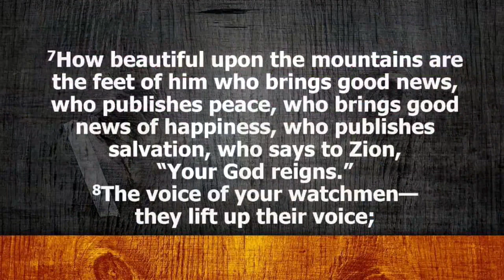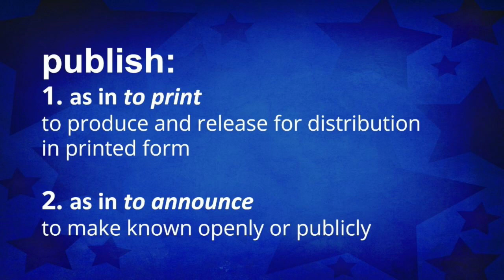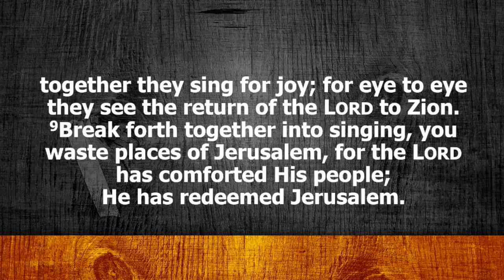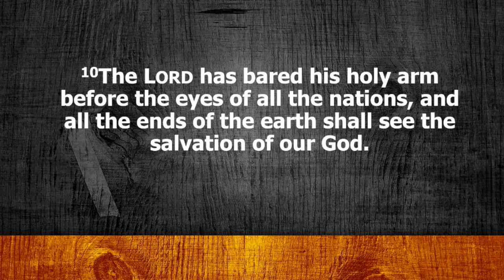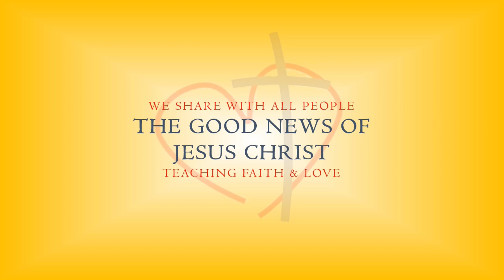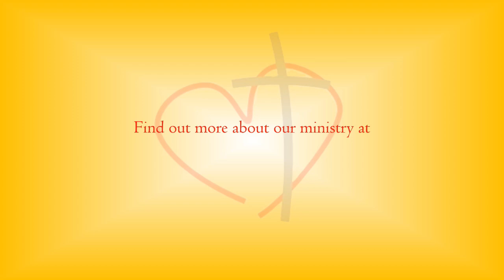“See the Salvation” • Sermon Text: Isaiah 52:1-7 • 12/25/2023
Pastor Paul Pett's sermon from Christmas Day, Monday, December 25, 2023.